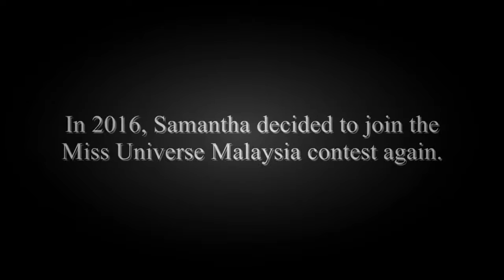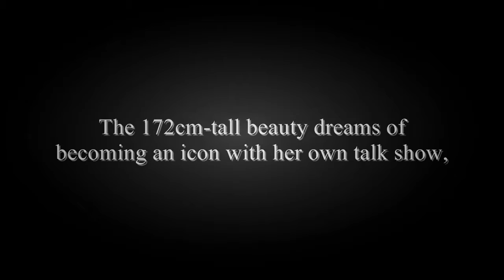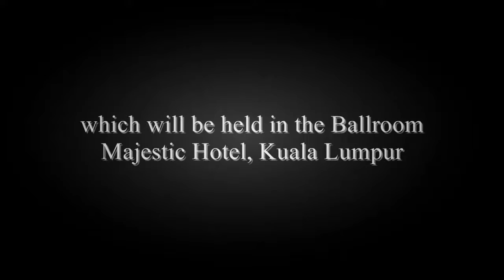W - Miss Universe Malaysia 2017 - Prediction Winner (Samantha Katie James/22/1.70m)